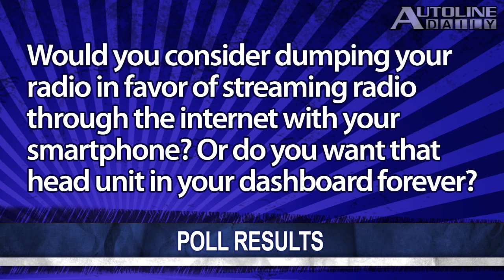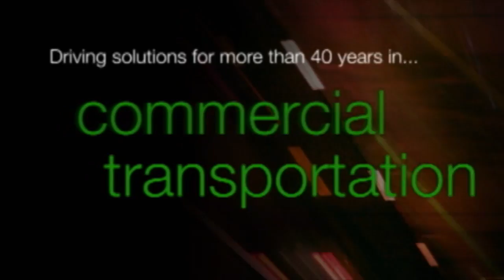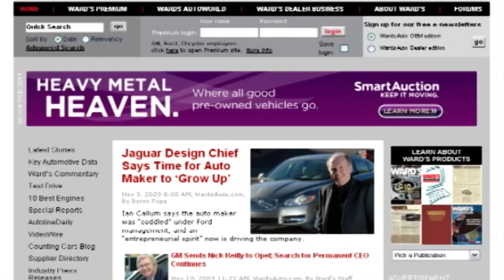3 Steps to Autonomous Cars - Episode 1126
Ford expects to break its full-year sales record for hybrids in the U.S. this month. The 97th running of the Indianapolis 500 takes place later in May and the all-new 2014 Corvette Stingray is the official pace-car. Porsche rolls out a new 911 Turbo as the car celebrates its 40th anniversary. All that and more, plus we discuss the steps the auto industry is taking to make autonomous cars a reality.